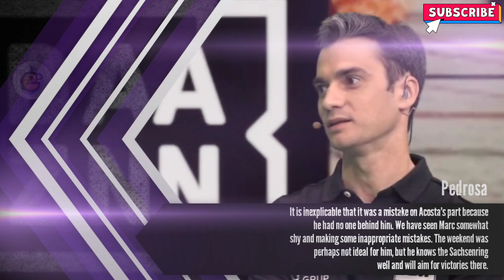Dani Pedrosa Warned Marc Marquez After Dutch MotoGP | MotoGP News Update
"Hello Moto GP fans, welcome back to ZNGP today.  Dani Pedrosa has provided his insightful analysis of the latest MotoGP race on DAZN, shedding light on various key moments, including Pecco Bagnaia's dominant performance, Marc Márquez's struggles, and other notable incidents from the dutch MotoGP Grand Prix."

"Pecco Bagnaia continues to shine as he secures back-to-back victories at Assen, extending his lead in the championship race. In a recent interview, Bagnaia addressed upcoming challenges at Sachsenring and reflected on his career achievements."

"This morning, it was confirmed that Santi Hernández will not be joining Marc Márquez at Ducati for the 2025 MotoGP season. Instead, Ducati has chosen Marco Rigamonti as Márquez's technical chief."

"Enea Bastianini's impressive comeback to secure third place at the Assen TT was marred by a controversial overtaking maneuver involving Marc Márquez. The Ducati rider discusses the incident and reflects on his performance after the race."

Content used is strictly for research/reviewing purposes and to help educate. ***Disclaimer : this video may contains part of other video that is uploaded to Youtube therefore it is courtesy of Youtube and as a verified Youtube partner, i am allowed to use part of other video content courtesy of Youtube under derivative, educational and news work.